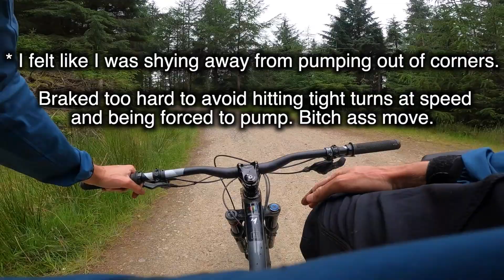New York New York (Golfie)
Just a short video to look back on and learn from mistakes. Should have had a few runs today on trails with 3rd person angles. Didnt get to do more as i fell off on the next trail and injured my knee (Flat White). For future reference; fell because i was trying to look ahead but failed to notice the turn was flat, not banked. Front end washed out on the loose stones.